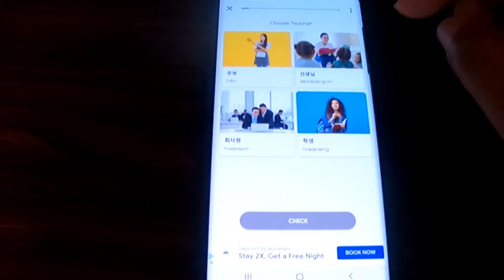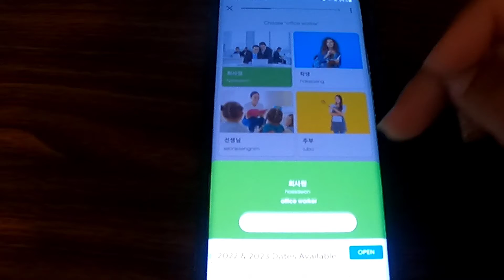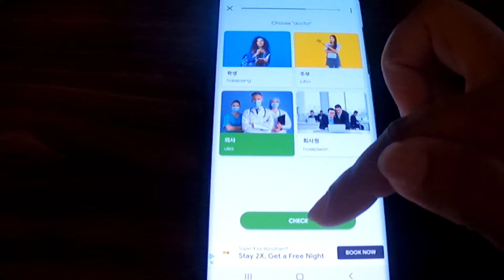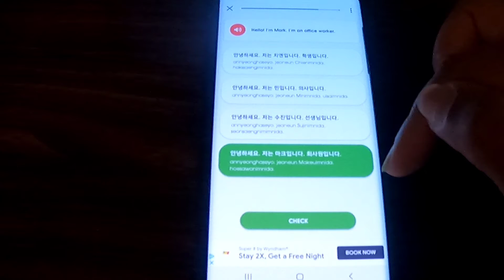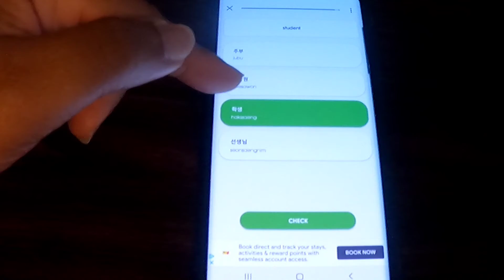Study with me! Let's Practice our Korean Writing skills!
Let's Practice writing with some more speaking!
I do mess up occasionally in this video but I'm still learning. Let's do this!

Practice everyday to get better!